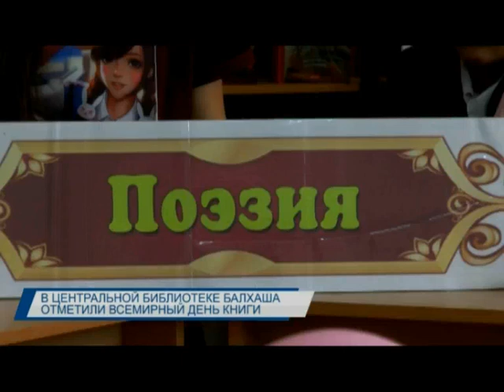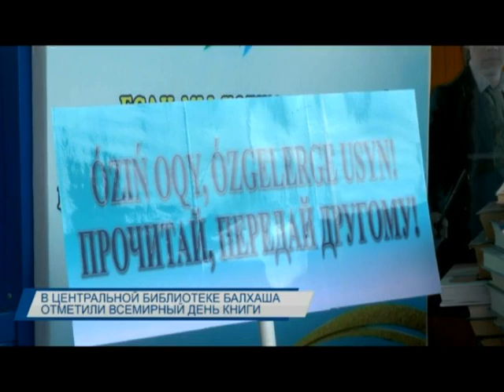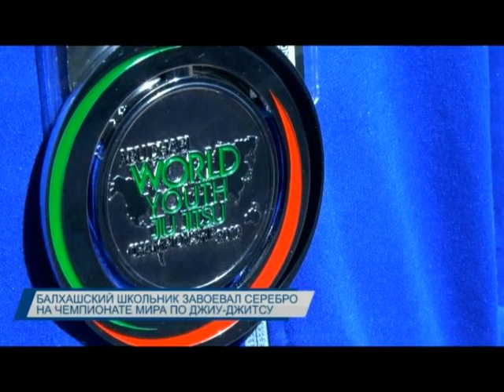Новости Балхаша 29.04.2019